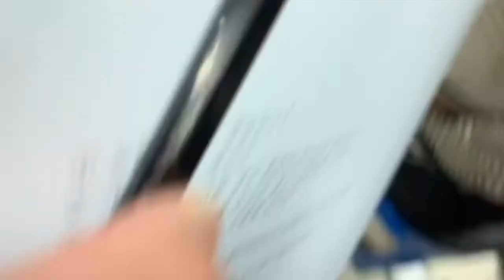Butter Cookies| Kue Mentega| Kursus Bakery&Barista di 호남직업전문학교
Kursus Bakery&Barista di 호남직업전문학교 |
kursus Bakery&Barista;